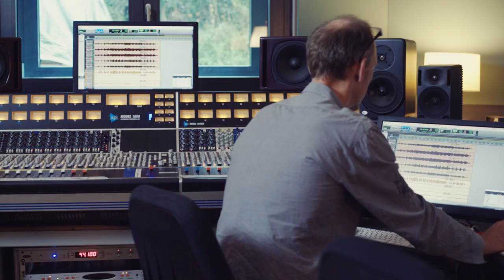Little Wings - The End (The Doors Cover)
Isabelle Ritter: Vocals, Percussion
Jeremias Keller: Bass, Vocals, Percussion

Recorded, Mixed and Mastered by Chris Diggelmann - Das Klangereignis